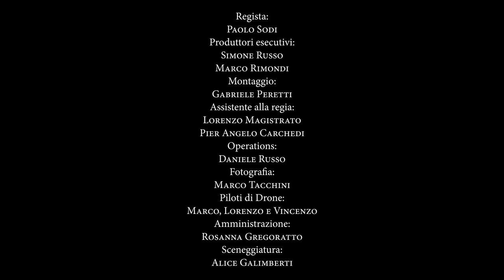Torino Non Si Ferma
Il video da condividere per vivere Torino senza paura.
Progetto sostenuto dalla Camera di Commercio di Torino in collaborazione con Federalberghi Torino e Provincia, GTA Unione Industriale e Assohotel.